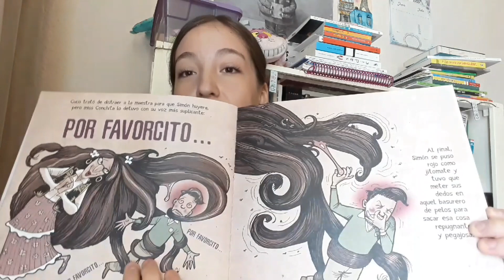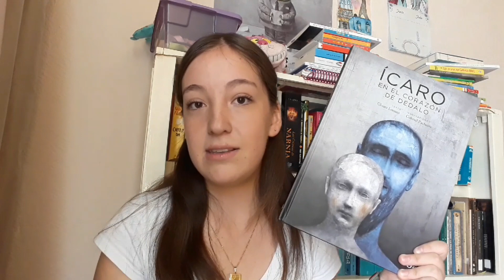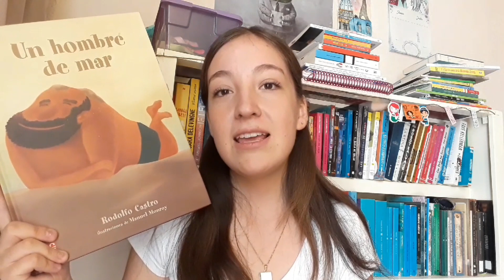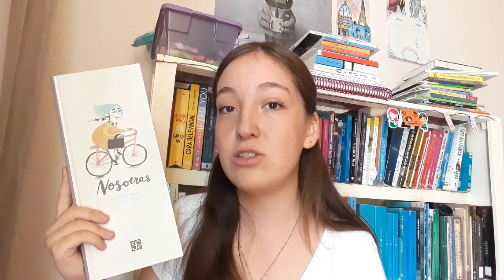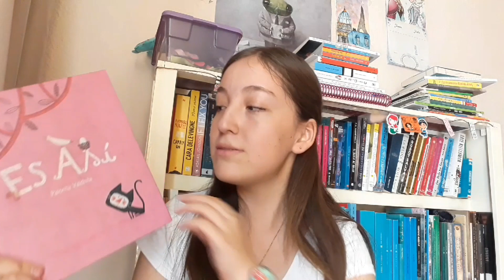MIS 5 FAVORITOS DE LOS ESPECIALES A LA ORILLA DEL VIENTO/ Un mundo entre hojas💛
Crecí con Fondo de cultura económica, conocer esta colección me ha hecho feliz y quiero hablarles de mis favoritos.